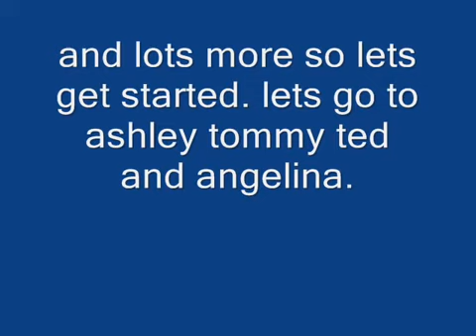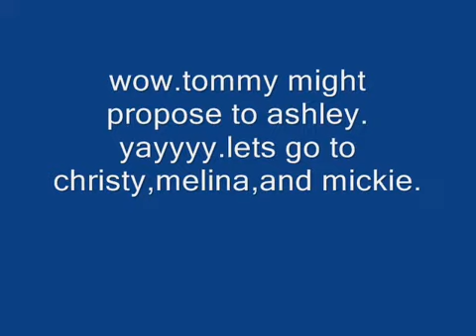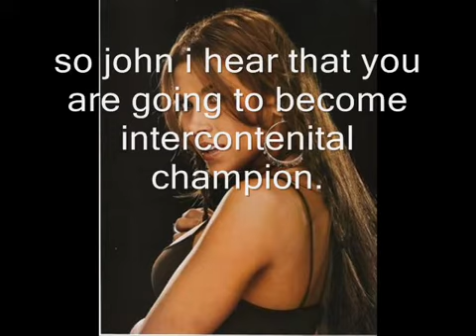a ashley massaro story season three episode 1